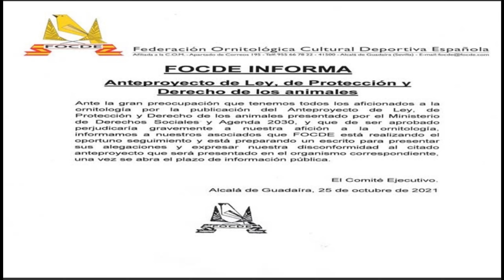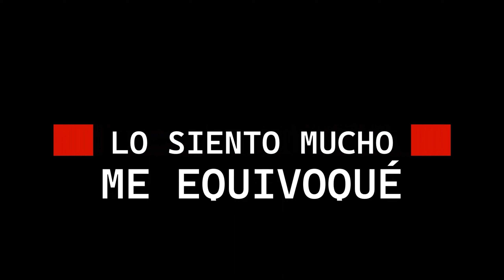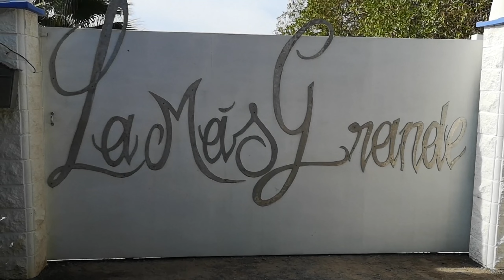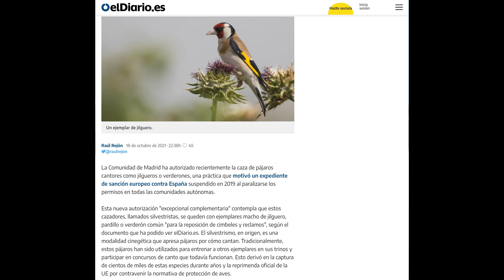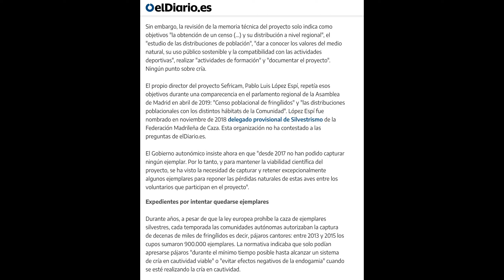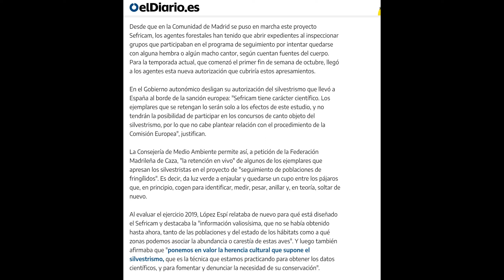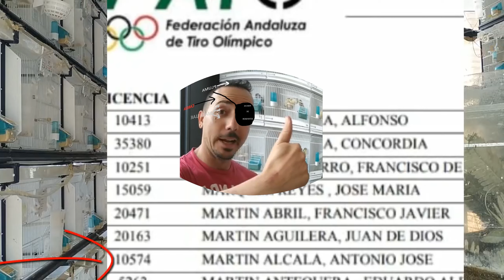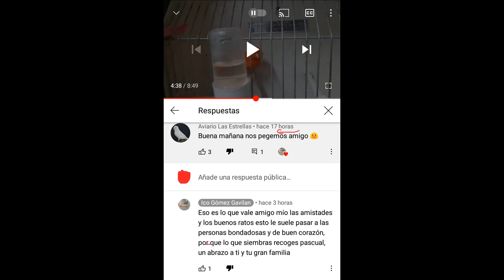El Canal De Loki - Lo Siento Mucho Me Equivoqué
Espartan@s no se si me habré quedado corto, de tiempo, con este video jijijijiji! Un video en mi linea entrenido, con humor, critcas y sobre todo, sin pelos en la lengua y ridiculizando a los ridiculos si eso es posible. Un Abrazo a tod@s.